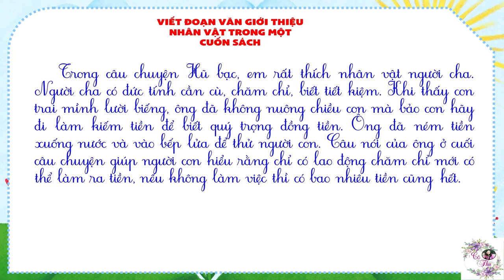Lớp 5 | Viết đoạn văn giới thiệu nhân vật trong một cuốn sách | phần 3| Cô Thu Tiểu học